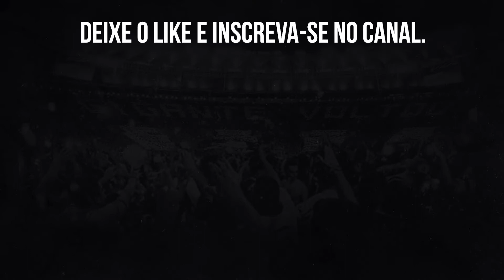⚠️LÉDIO CARMONA ELOGIA IDEIA DO GLORIOSO DE CONTRATAR JAMES RODRÍGUEZ